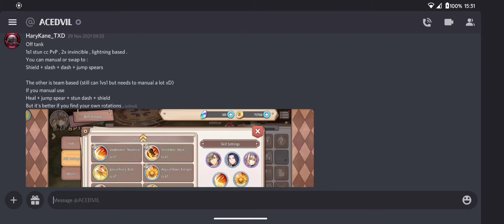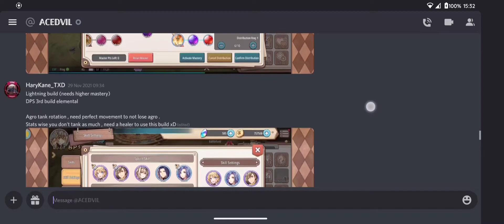Outdated Paladin builds , level under 70 xD